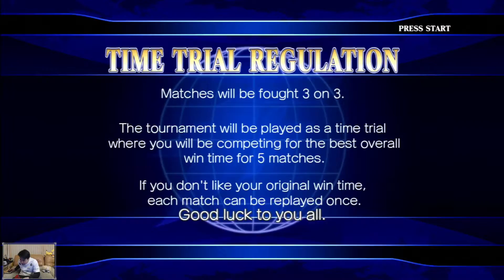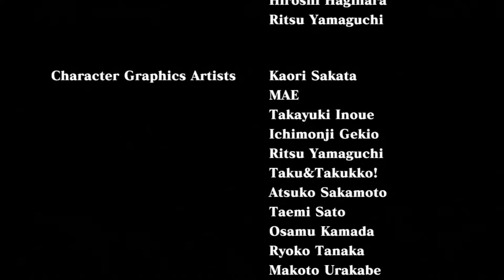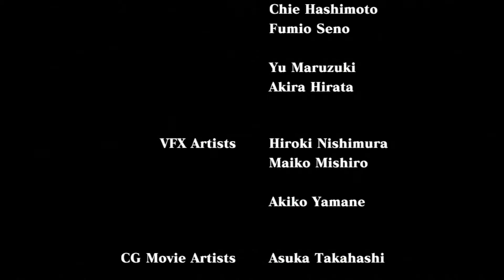(PS3) The King Of Fighters XII - 07 - Iori, Mature and Ash - Lv Hard (Hardest)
Team: Iori Yagami, Mature and Ash Crimson